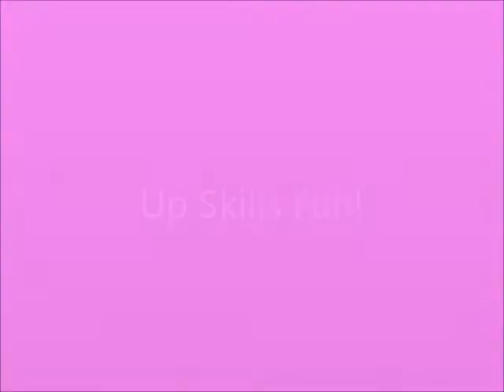Stevana's backhand spring on Beam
Gymnastics raining cast to handstand and back handsprings on beam